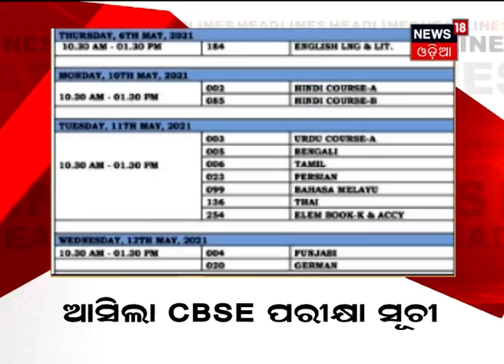ସଂଧ୍ୟା ୬ଟା ୩୦ ନ୍ୟୁଜ 18 ମହାନଗରର Headlines । 02.02.2021